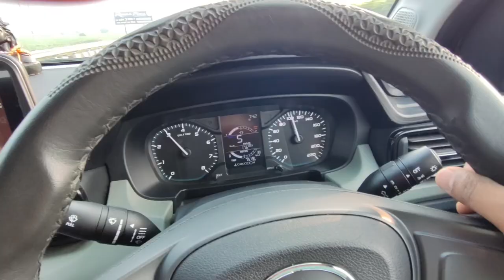Punch Highway Drive Experience | Punch Driving Performance on Highways Pass or Fail ?